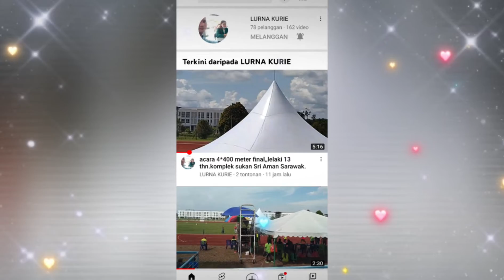Udin family sudah ditukar nama Lurna kurie,tolong support channel youtube isteri saya bosku 🙏🙏🤝🤝